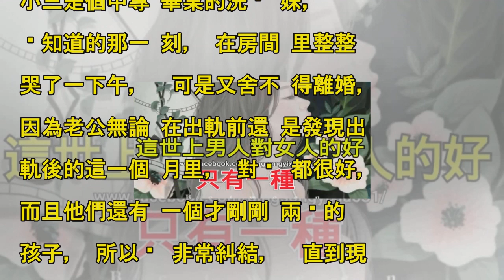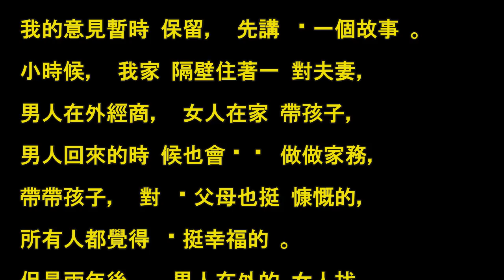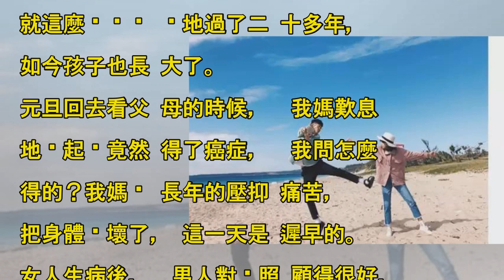這世上男人對女人的好，隻有一種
我認識的一位姑娘最近非常痛苦。

她說一個月前發現老公出軌了，

小三是個中專畢業的洗腳妹，

她知道的那一刻，在房間里整整

哭了一下午，可是又舍不得離婚，

因為老公無論在出軌前還是發現出